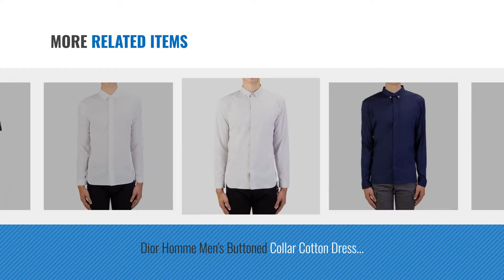Dior Casual Button-Down Shirts [ Winter 2018 ]: Dior Homme Men's Camouflage Short Sleeve Cotton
Dior Casual Button-Down Shirts [ Winter 2018 ]: Dior Homme Mens Camouflage Short Sleeve Cotton
For More Details about these Casual Button-Down Shirts Click this link
Dior Homme Mens Camouflage Short Sleeve Cotton Dress Shirt Blue Camouflage Short Sleeve Cotton Dress Shirt Blue

Dior Homme Mens Fly Embroidered Cotton Dress Shirt Olive Green Fly Embroidered Cotton Dress Shirt Olive Green

Dior Homme Mens Face Print Cotton Dress Shirt White Face Print Cotton Dress Shirt White

Dior Homme Mens Script Sign-off Collar Cotton Dress Shirt Navy Blue Script Sign off Collar Cotton Dress Shirt Navy Blue

Dior Homme Mens Camouflage Sleeve Dress Shirt White Pinstriped Camouflage Sleeve Dress Shirt White Pinstriped

Dior Homme Mens Mandarin Wing Cotton Dress Shirt White Mandarin Wing Cotton Dress Shirt White

Dior Homme Mens Buttoned Collar Cotton Dress Shirt Navy Blue Buttoned Collar Cotton Dress Shirt Navy Blue

Dior Homme Mens Split Collar Cotton Dress Shirt Grey White Split Collar Cotton Dress Shirt Grey White

Dior Homme Mens Wrinkled Design Cotton Dress Shirt White Wrinkled Design Cotton Dress Shirt White

Dior Homme Mens Camouflage Sleeve Cotton Dress Shirt Blue Camouflage Sleeve Cotton Dress Shirt Blue

Try also